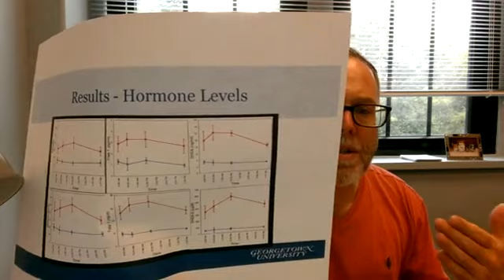5 Minute Finding - DHEA Supplementation & Cognition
Quick description of our research on DHEA supplementation and cognition in post-menopausal women (Hirshman et al., 2004; Merritt et al., 2012). Discussion of DHEA metabolism into estrogens and testosterone and their potential influence on cognition.